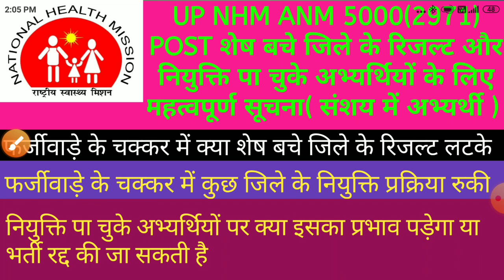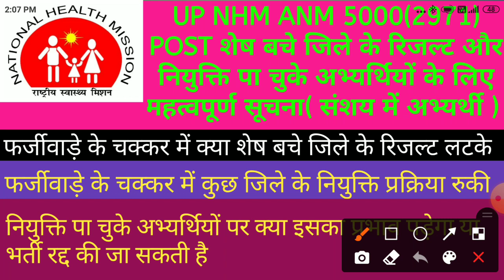UP NHM ANM 5000 (2971) POST शेष बचे जिले के रिजल्ट ,नियुक्ति, क्या भर्ती प्रक्रिया रद्द होगी